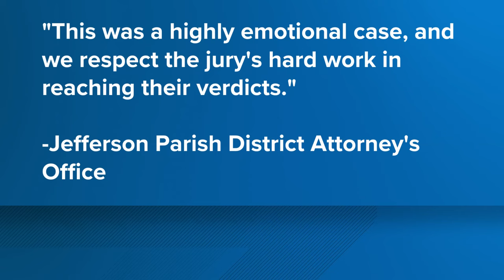Ruling in case of former JPSO deputies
Hughes will be sentenced on June 11.